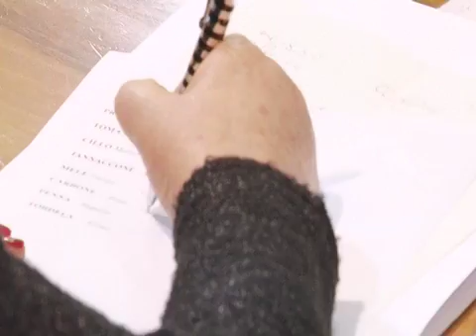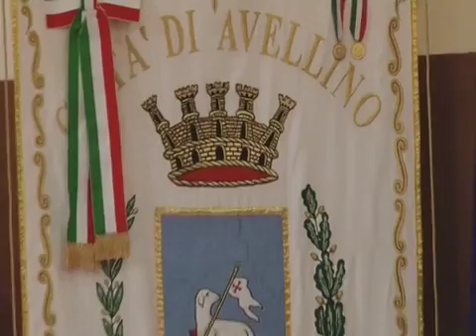CAPOLUOGO, IL BILANCIO E' NEGATIVO...PER ORA